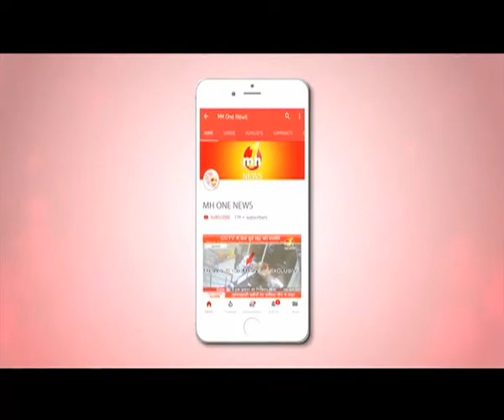गुनाहों के बापू आसाराम को उम्रकैद / Asaram sentenced to life imprisonment । PART-01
नाबालिग से रेप के मामले में जोधपुर कोर्ट ने आसाराम को उम्रकैद की सजा सुनाई है, जिसके बाद आसाराम के प्रवक्ताओं ने कहा कि वो इस फैसले के खिलाफ हाईकोर्ट में अपील करेंगे. इस मुद्दे को लेकर स्टूडियो में चर्चा की गई.  इस डिबेट के आगे का भाग देखने के लिए नीचे दिए लिंक पर क्लिक करें.